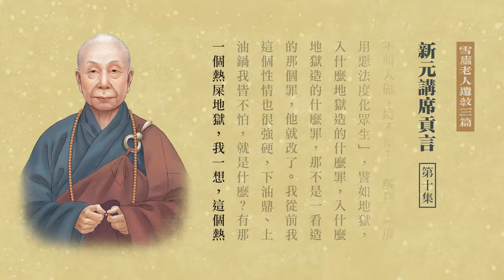遺教三篇——新元講習貢言 10 雪廬老人 播配音版